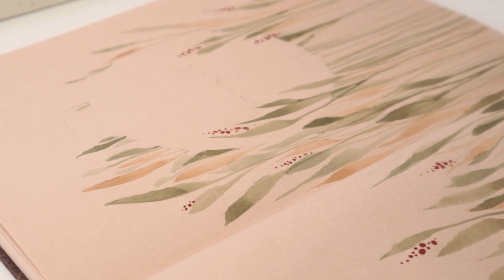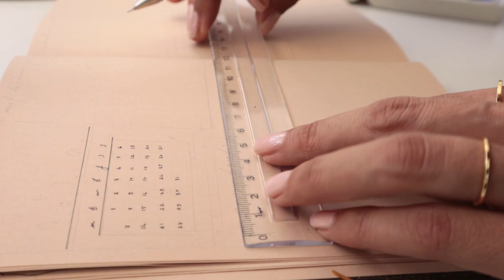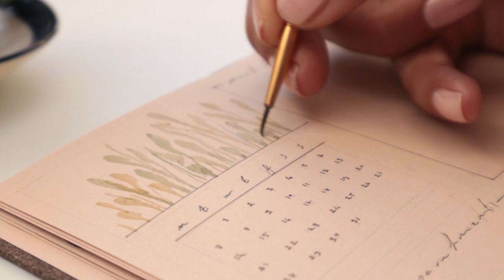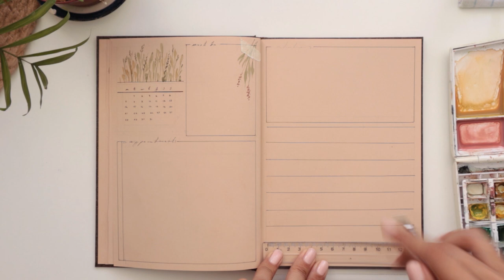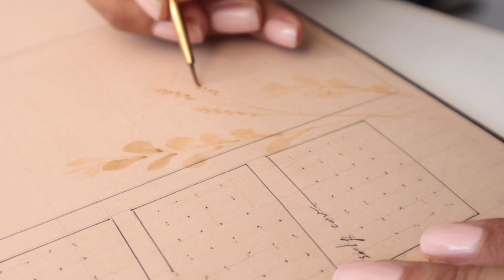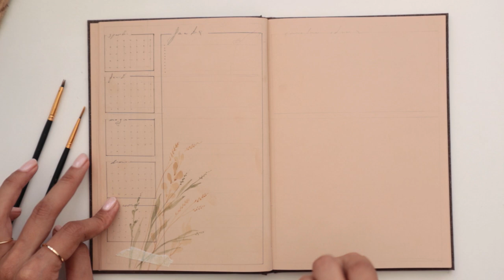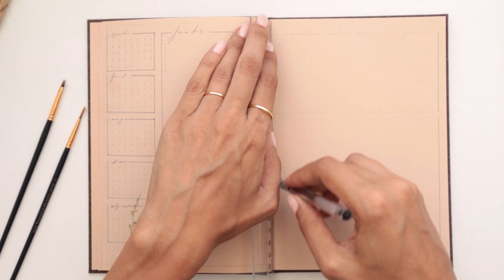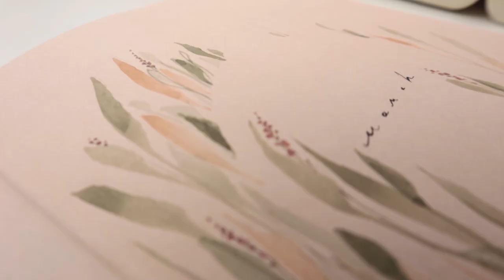Mart Ayı Ajanda Yapımı ~ March Bullet Journal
Mart ayini boynu bukuk birakmadim bu yil:D Yesillik,ot,cicek,bocek temali huzur verisi bir ajanda tasarladim. Umarim sahane bir Mart gecirirsiniz:)